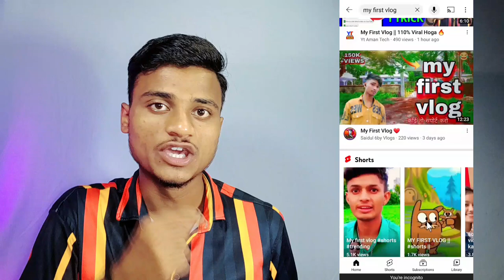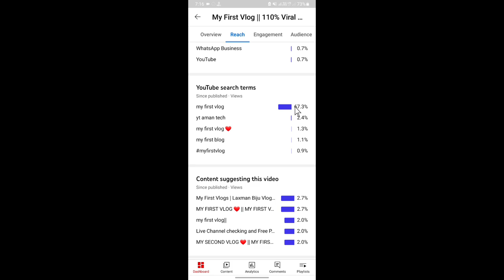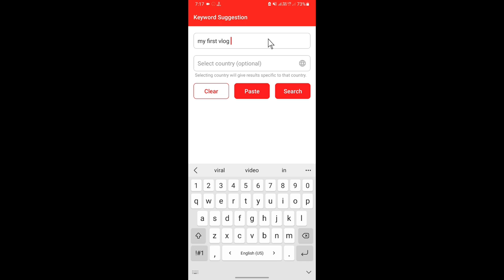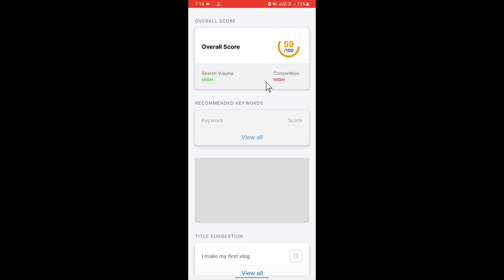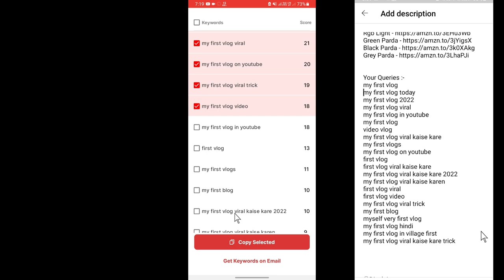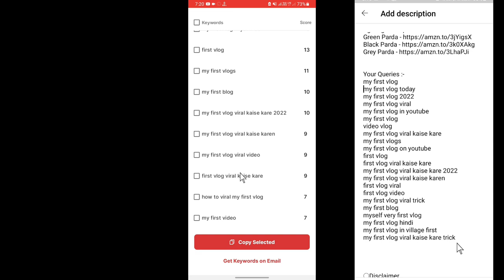📢वीडियो के Description मे ये Keywords डालो बस 1 घंटा मे Video Viral हो जाएगा | My First Vlog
Low Price Mic
Boya M1 Mic
Mobile Low Price
YouTube Mobile
Ring Light
My Tripod
Rgb Light
Green Parda
Black Parda
Grey Parda

video vlog
first vlog
my first vlog in village first